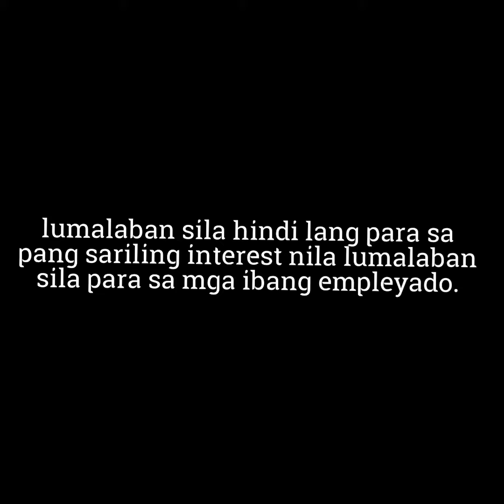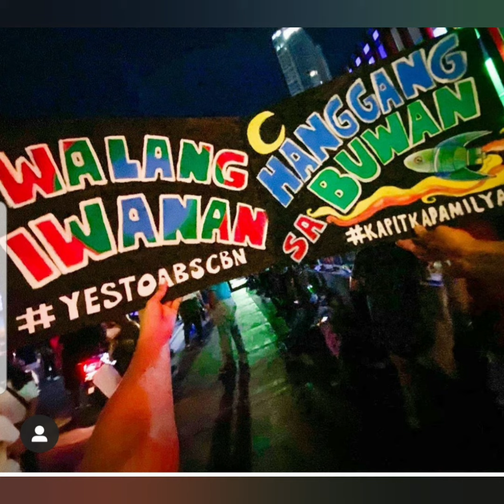KATHNIEL UPDATE |ANGEL LOCSIN HUMANGA SA KATHNIEL